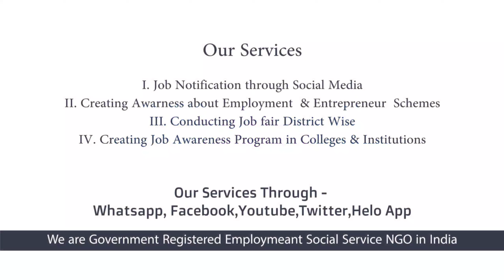Jobs Tamil | Jobs In Tamil | நிரந்தர வேலை வாய்ப்பு - PERMANENT JOBS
free alert job JEWEL ONE EMERALD JOBS 2020

ABOUT வள்ளலார் வேலை வாய்ப்பு சேவை இயக்கம்

நமது YOUTUBE  CHANNEL மூலம் கீழ்காணும் தகவல்களை தெரிந்து கொள்ளலாம் .

1.தனியார் நேரடி நிறுவன வேலை வாய்ப்பு தகவல்கள்
2. மாநில | மத்திய அரசு வேலை வாய்ப்பு தகவல்கள்
3. சுயதொழில் பற்றிய தகவல்கள் மற்றும் யோசனைகள்
4. MOTIVATION VIDEOS
5.DIRECT HR  INTERVIEWS
6.சுயதொழில் தொடங்க அரசின் கடன் திட்டங்கள்
7.அரசின் வேலை வாய்ப்பு பயிற்சி மற்றும் அரசின் சுயதொழில் பயிற்சிகள்
8. தமிழகம் மற்றும் புதுச்சேரி ல் நடக்கும் அனைத்து வேலை வாய்ப்பு முகம் பற்றிய தகவல்கள்

வள்ளலார் வேலை வாய்ப்பு சேவை இயக்கம் புதுச்சேரி | தமிழகம் மற்றும் இந்திய அரசால் அனுமதி  வழங்க பட்ட வேலை வாய்ப்பு சேவை இயக்கம் என்பதை உங்களுக்கு தெரிவித்து கொள்கிறேன்

பல்வேறு அரசு அதிகாரிகள் மற்றும் அரசு துறையுடன் இணைந்து தன சேவையை செய்துவருகிறது .

OUR MISSION:

Our Mission is to Cure unemployment from the society and give job information even to the Remote Village.

OUR VISION:
Our vision is to enable Smart Phone as a greatest tool to reach the job offers to Unemployed.

OUR QUALITY POLICY
We never recommend any individual in selection process. It will be based on merit and the employer’s requirement of skills.

OUR PLATFORM:
We are working Under Registered Trust Platform

We are glad to introduce us and our Social service to the Society.  We Provide Authentic Employment news to the Unemployed Youngsters through Social Media and Other Viable Connections.

We are in to this service for more than 4.5 years. Initially we started with 2 WhatsApp group and gradually expanded it to 14 WhatsApp group.

 At present we are connected through more than 1000+ WhatsApp groups. Through our efforts more than 38000+ eligible candidates are selected and employed by various organizations in TamilNadu (Across various Districts) and Puducherry Union Territory.

Employers & Job Seekers in these respective states can avail the services free of Cost.

Also, we share employers job notification Through Our district wise whatsapp groups (500+), admins of other WhatsApp job service groups  All over TamilNadu across Districts. More Importantly we have Human Resource Professionals from various organizations connected in 100+ of our WhatsApp groups.

CATEGORY WISE WORKS

1.Sharing job Notification to Job seekers
2.Creating Entrepreneur
3.Coducting Job Fairs
4.Conduating Importance of Job Awarness In colleges
5.Spreading Govt Employment Scheme and Entrepreneur scheme with upcoming entrepreneur.
6.Prividing Business Ideas For New entrepreneur

vvvsijobnotification This Video Posted By Vallalar Velai Velai Vaaipu Sevai Iyakkam (Employment Social Service NGO) this also called as VVVSI CAREER GUIDELINES